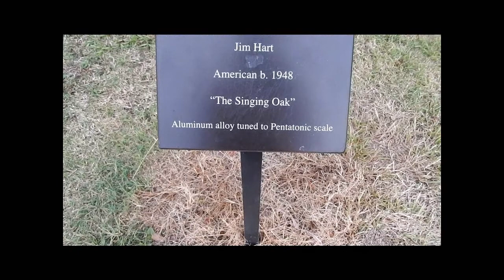Snip Snip, 26 Aug 2014